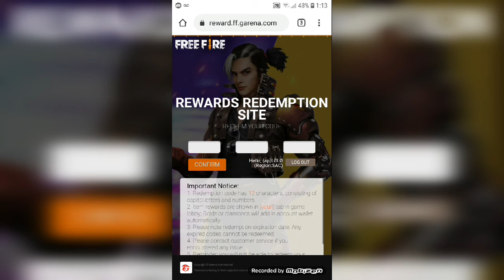¡CODIGO GLOBAL | WORD CUP FREE FIRE! 😱😱😱😱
SI TE GUSTO LA INFORMACIÓN DEJAME SABER EN LOS COMENTARIOS ❤❤❤❤